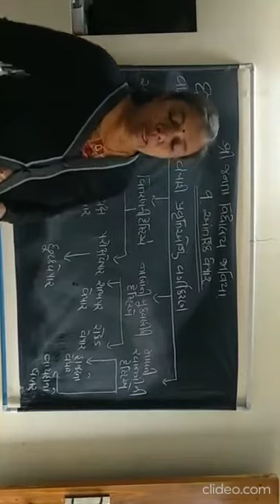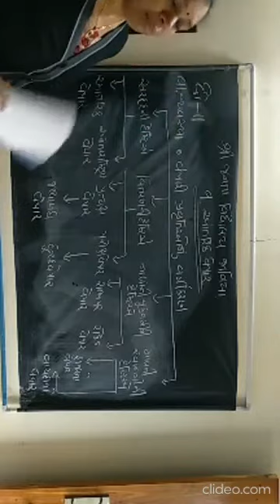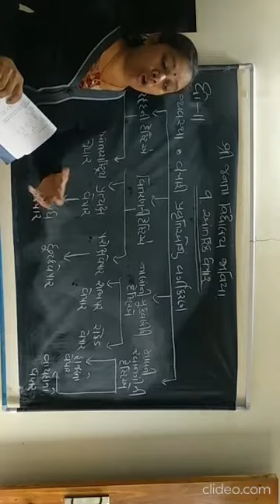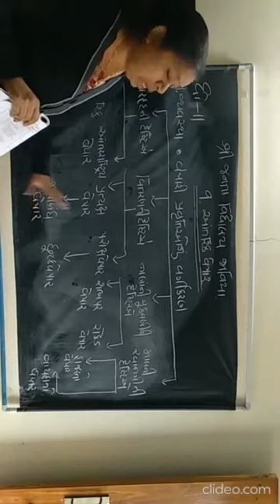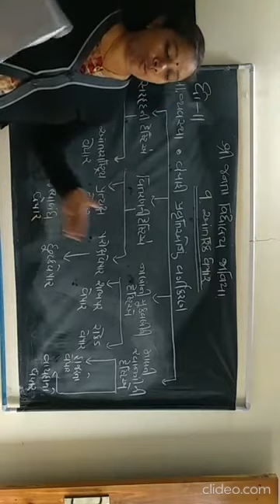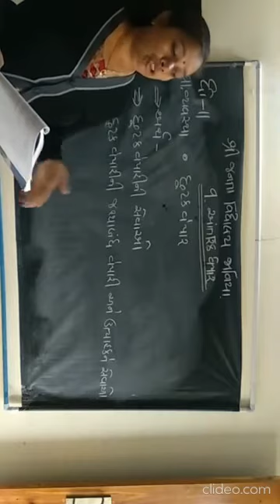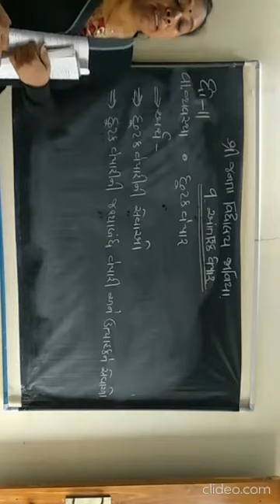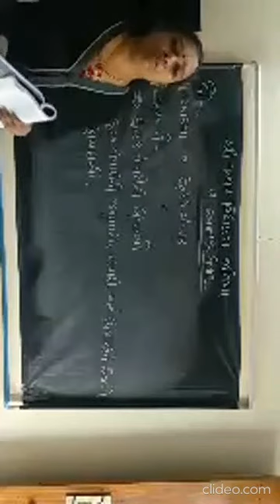વાણિજ્ય વ્યવસ્થા ધોરણ ૧૧ પ્રકરણ - ૩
ઈલાબહેન પી ગઢિયા